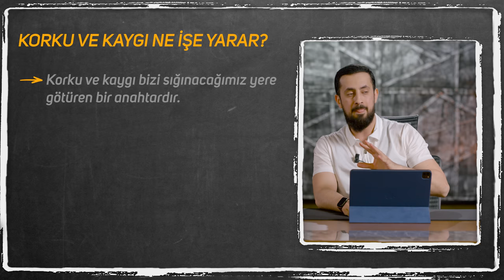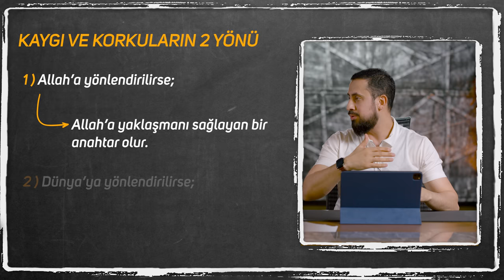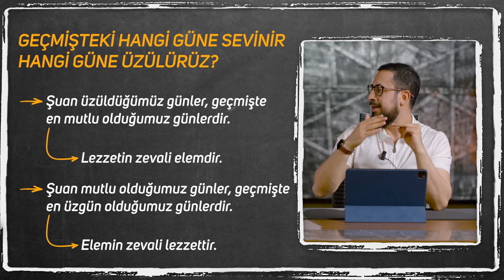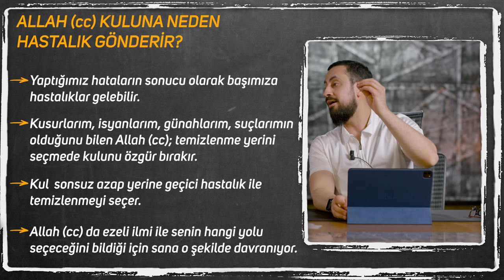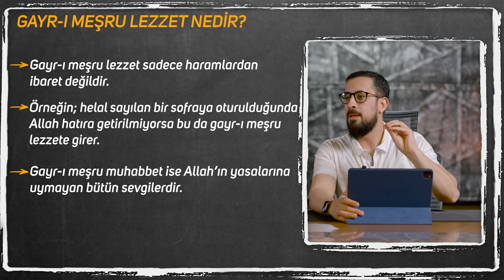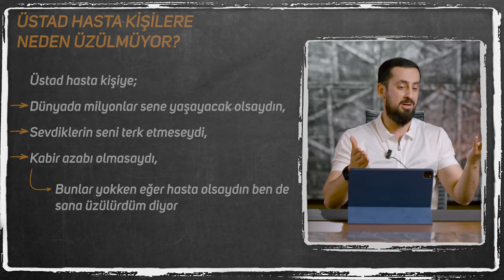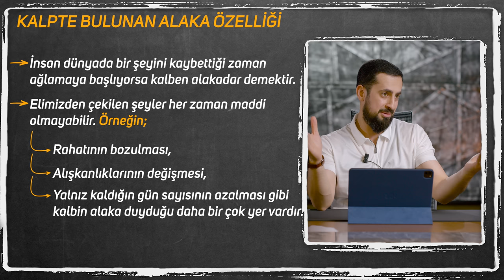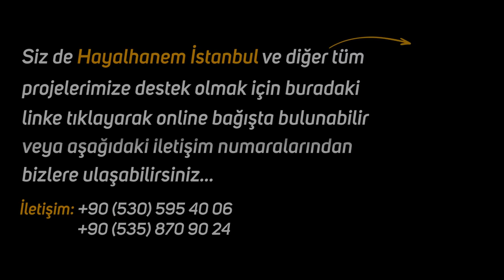Geçmişin Acı Yüklerinden Böyle Kurtul! -[Hastalar Risalesi 6] -Elemin Zevali Lezzettir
Hastalık nasıl lezzete dönüşür?
Hastalıkta mutlu olmanın ve lezzet almanın formülü...
İyi seyirler…

Hastalar Risalesi (25. Lema) 📕 video serisi için tıklayın;

00:00 Giriş
01:24 Dünya Bize Ahireti Unutturuyor
01:38 Kaygı Ve Korku
05:09 Allah'ı Tanıyorum Ama Korku Ve Kaygılarımdan Kurtulamıyorum
07:16 Kaygı Ve Korkular Bizi Baskılıyor
10:46 Dünyanın Lezzeti Elimden Gidiyor Diye Kaygılanan Insan
14:42 Risale-i Nur Bölümü
15:29 Elemin Zevali Lezzettir
24:47 Hastalık Bir Uyarıcıdır
28:08 Lezzetleri Terk Etmek
37:25 Dünyayı Kalben Terk Etmek

25. Lema, 6. Deva
Yirmi Beşinci Lem’a, Altıncı Deva

Ey elemden teşekki eden hasta! Senden soruyorum, geçmiş ömrünü düşün ve o ömürde geçmiş lezzetli safa günleri ve bela ve elemli vakitlerini tahattur et. Herhalde ya oh ya âh diyeceksin. Yani, ya elhamdülillah şükür veyahut “vâ-hasretâ, vâ-esefâ” kalbin veya lisanın diyecek.
Dikkat et, sana oh elhamdülillah şükür dediren, senin başından geçmiş elemler, musibetlerin düşünmesi, bir manevî lezzeti deşiyor ki senin kalbin şükreder. Çünkü elemin zevali, lezzettir. O elemler, o musibetler zevaliyle, ruhta bir lezzet irsiyet bırakmış ki düşünmekle deşilse ruhtan bir lezzet akıyor, şükürler takattur ediyor.
Sana “vâ-esefâ, vâ-hasretâ” dedirten, eski zamanda geçirdiğin lezzetli ve safalı o hallerdir ki zevalleriyle, senin ruhunda daimî bir elem irsiyet bırakıp, ne vakit düşünsen o elem yine deşiliyor, esef ve hasret akıtıyor.
Madem bir günlük gayr-ı meşru lezzet, bazen bir sene manevî elem çektiriyor. Ve muvakkat bir günlük hastalıkla gelen elem, çok günler manevî lezzet-i sevapla beraber, zevalindeki halâs ve kurtulmaktan gelen manevî lezzet vardır.
Senin başındaki şimdilik bu muvakkat hastalığın neticesi ve içyüzündeki sevabı düşün “Bu da geçer yahu!” de, şekva yerinde şükret.
Altıncı Deva (Hâşiye[2])
Ey dünya zevkini düşünüp hastalıktan ızdırap çeken kardeşim! Bu dünya eğer daimî olsa idi ve yolumuzda ölüm olmasaydı ve firak ve zevalin rüzgârları esmeseydi ve musibetli, fırtınalı istikbalde manevî kış mevsimleri olmasaydı; ben de seninle beraber senin haline acıyacaktım. Fakat madem dünya bir gün bize haydi dışarı diyecek, feryadımızdan kulağını kapayacak, o bizi dışarı kovmadan biz bu hastalıklar ikazatıyla şimdiden onun aşkından vazgeçmeliyiz. O bizi terk etmeden, kalben onu terke çalışmalıyız.
Evet, hastalık bu manayı bize ihtar edip der ki: “Senin vücudun taştan, demirden değildir. Belki daima ayrılmaya müsait muhtelif maddelerden terkip edilmiştir. Gururu bırak, aczini anla, mâlikini tanı, vazifeni bil, dünyaya ne için geldiğini öğren!” kalbin kulağına gizli ihtar ediyor.
Hem madem dünyanın zevki, lezzeti devam etmiyor. Hususan meşru olmazsa hem devamsız hem elemli hem günahlı oluyor. O zevki kaybettiğinden hastalık bahanesiyle ağlama; bilakis hastalıktaki manevî ibadet ve uhrevî sevap cihetini düşün, zevk almaya çalış.

Ruh
Hastalık
İlaç
Reçete
Derman
Tevhid
Şifa
Ölüm
Korku
Kaygı
Endişe
Lezzet